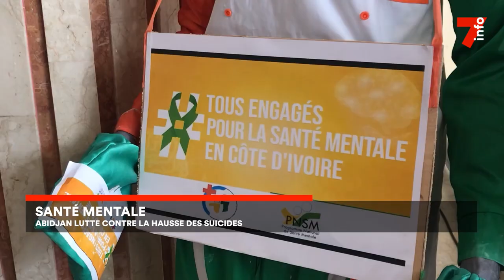Santé mentale : Abidjan lutte contre la hausse des suicides